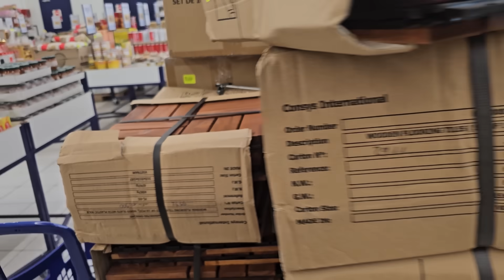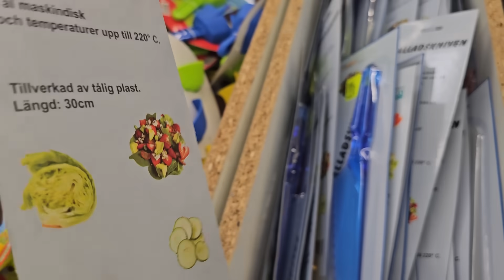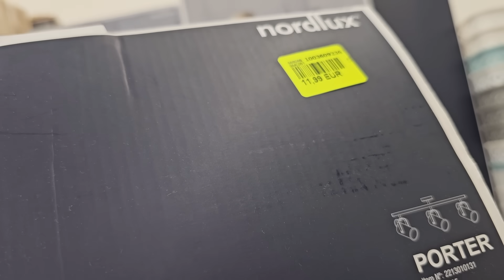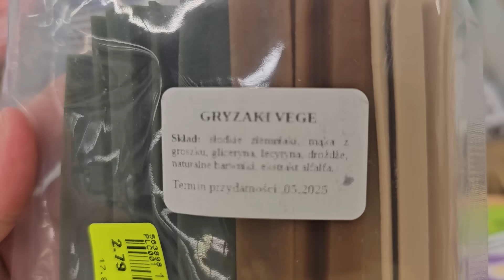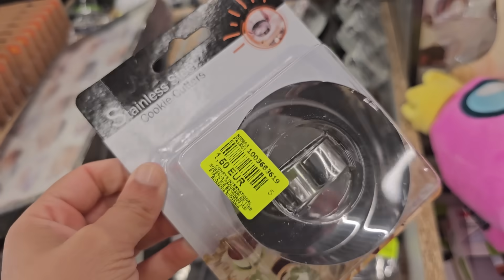NOZ ARRIVAGE MAISON 29 JUIN 24